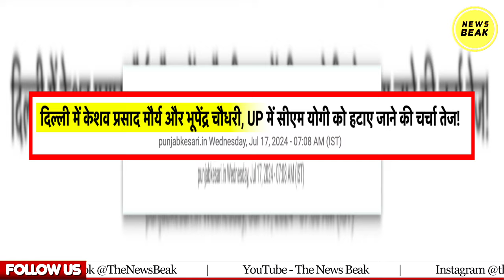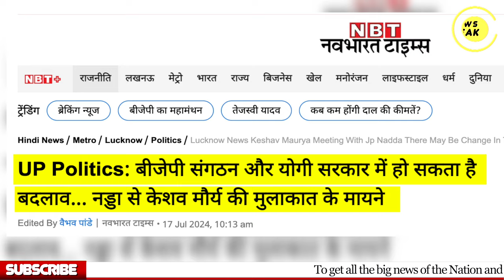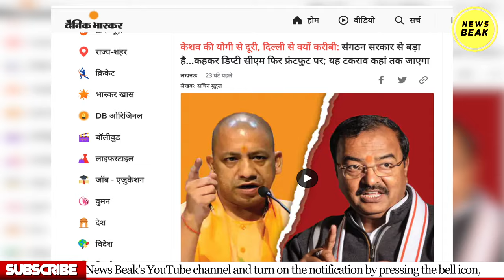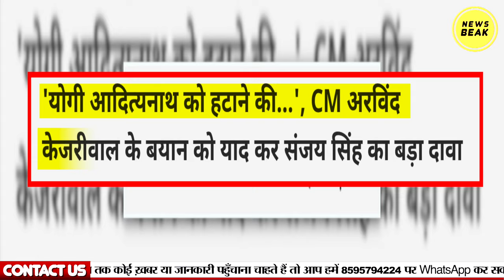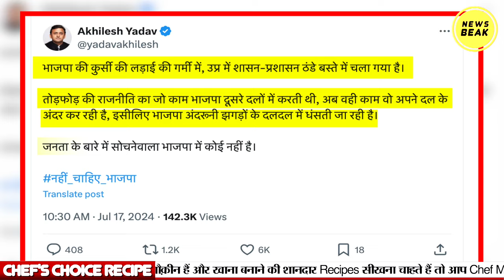Yogi की कुर्सी गई? UP में बड़ा उलटफेर होने वाला है? Keshav Prasad Maurya Vs Yogi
UPI - newsbeak@yesbank